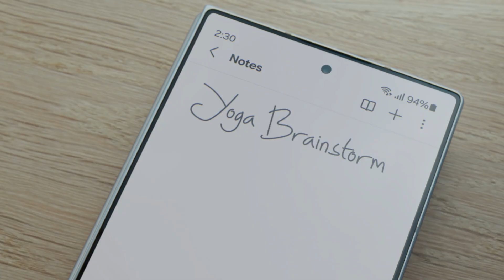Samsung Z Fold6 NoteAssist